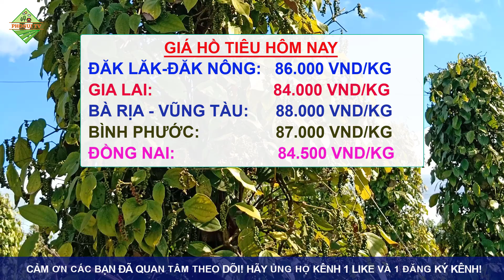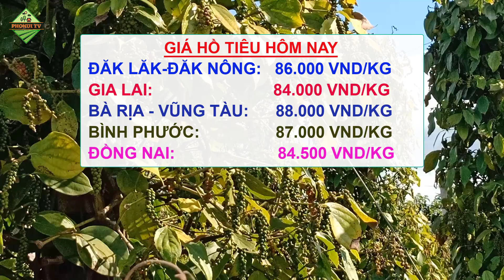Giá hồ tiêu hôm nay ngày 2/12/2021|Giá tiêu tăng cao tiếp tại các vùng trồng tiêu trong điểm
👉 Bản tin cập nhật giá hồ tiêu hôm nay ngày 2/11/2021 được chúng tôi cập nhật chi tiết giá trên thế giới và giá trong nước tại các vùng trồng trọng điểm khu vực Tây Nguyên và miền Nam. Giá chi tiết tại các địa phương như Đắk Lắk, Gia Lai, Kon Tum, Đắk Nông, Lâm Đồng, Đồng Nai, Bình Phước, Vũng Tàu,...